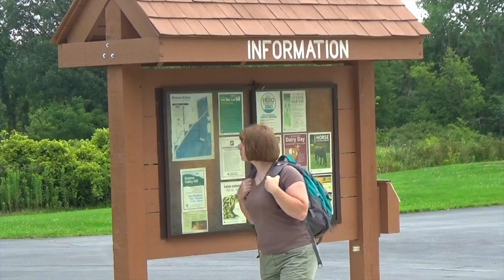Light Pollution and Wildlife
Special thanks to Quick Fix for the collaboration!

What is light pollution, and did you know there are different kinds? Sheryl explores some of the general negative effects of light pollution on wildlife, then digs deeper into a few case studies addressing specific important animal groups. Light pollution might be harming the large and small on land and in the sea. Check out the partner video from Quick Fix about what we can do to limit light pollution.

Citations